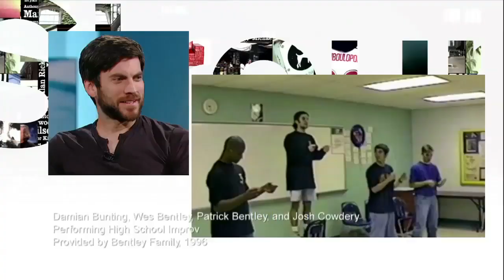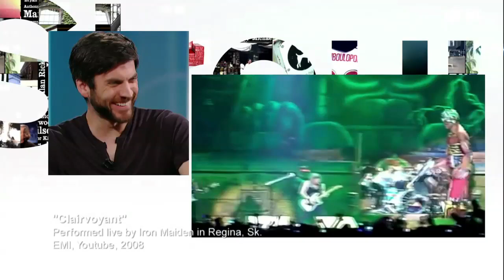Wes Bentley on George Stroumboulopoulos Tonight: INTERVIEW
Wes Bentley might be best known as Seneca Crane from The Hunger Games franchise, but he first became known to film fans in the Oscar-winning American Beauty — which came out when he was 21.

Bentley's newest film Pioneer premiered at the Toronto International Film Festival.

credits

American Beauty - DreamWorks SKG, Jinks/Cohen Company
My Big Break - MBB Group, Mantic Eye
Ghost Rider - Columbia Pictures Corporation, Crystal Sky Pictures, Relativity Media, Marvel Enterprises, Michael De Luca Productions, GH One, Vengeance Productions Pty.Ltd.
Hunger Games - Lionsgate, Color Force
Pioneer - Friland, Pandora Filmproduction, Garagefilm International, Film i Vast, Les Films d'Antoine, Matila Rohr Productions
Terrence Malick - from Thin Red Line - Fox 2000 Pictures, Geisler-Roberdeau, Phoenix Pictures